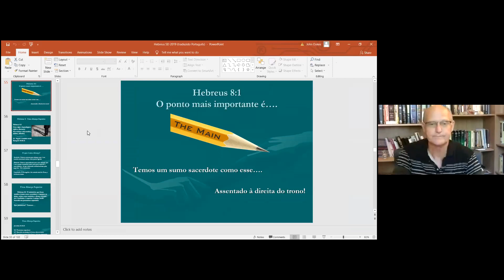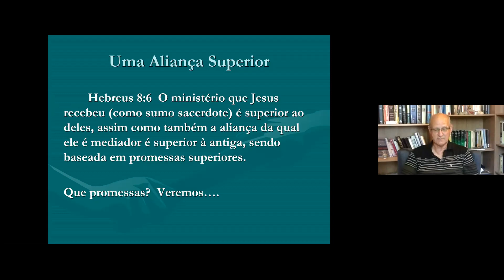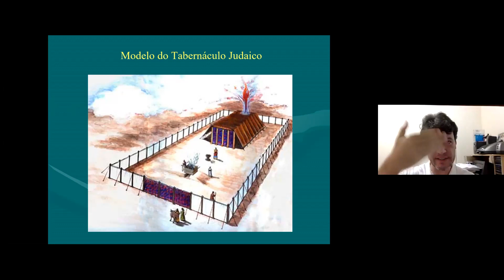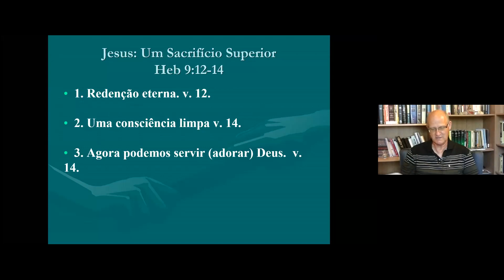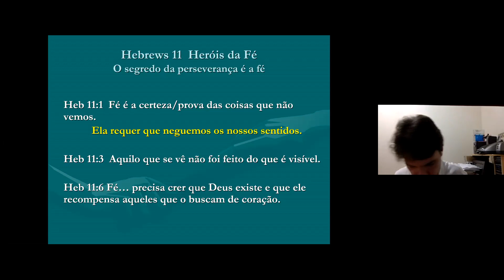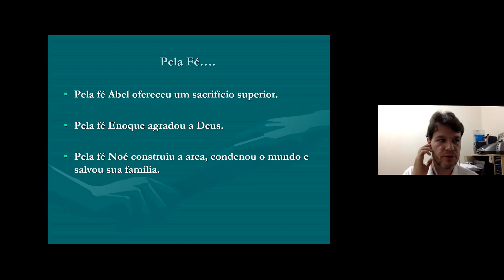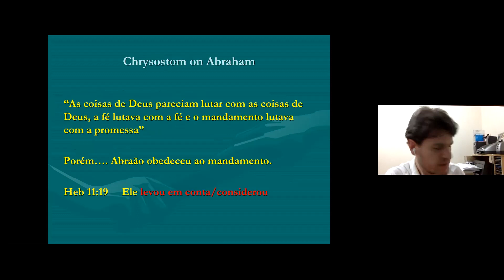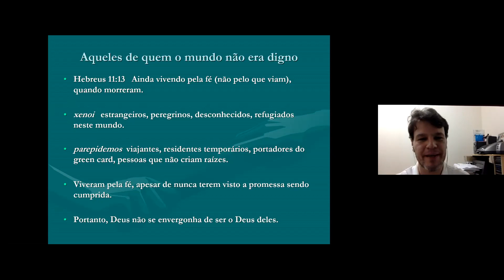Carta aos Hebreus | 4: Vivendo pela fé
Escola Bíblica
Série: Carta aos Hebreus
Aula 4